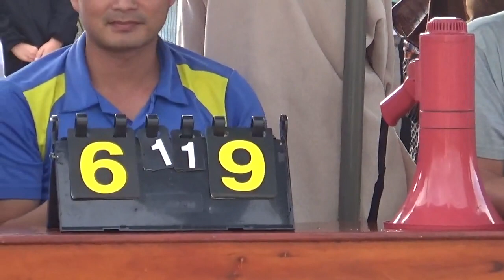CƯỜNG VLOG - BÁN KẾT NAM THCS TAM QUAN VS TAM QUAN BẮC